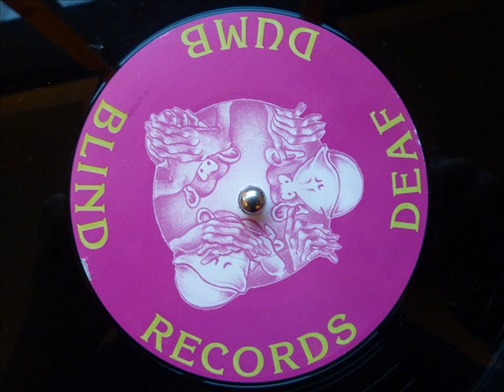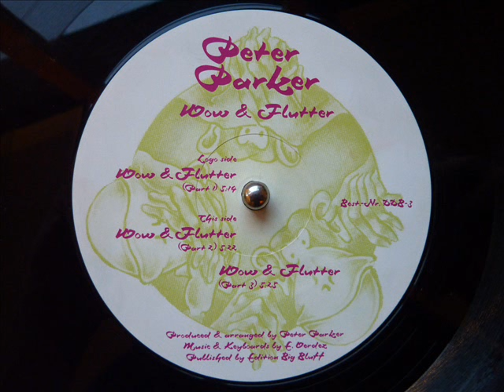Peter Parker - Wow & Flutter (Part 2)